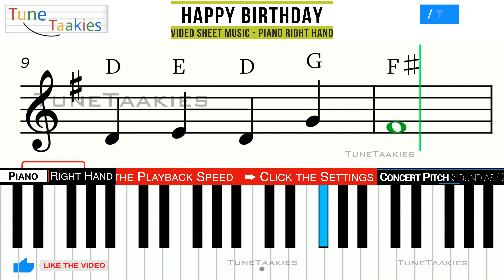Happy Birthday to you - Piano Right Hand with Sheet Music Tutorial | Tune Taakies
Tune Taakies - Video Sheet Music
Buy Online (Equity Crowdfunding)
Click Link Be a Partner Buy shares/Invest in our Taakies Company at Very low Price

0:00 Introduction and Video Title
0:01 How to play Happy Birthday - Tutorial | Piano Right Hand
0:33 Subscribe to Tune Taakies
0:42 Like, Comment and Share Tune Taakies